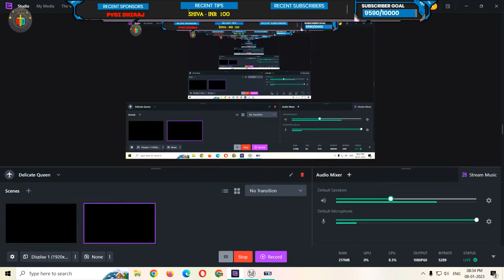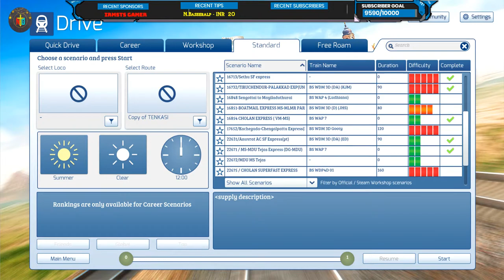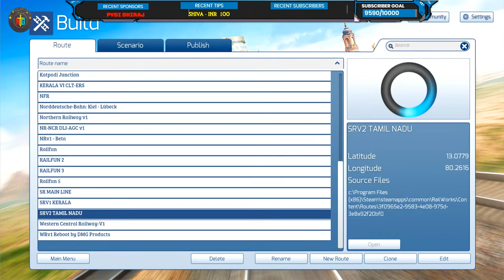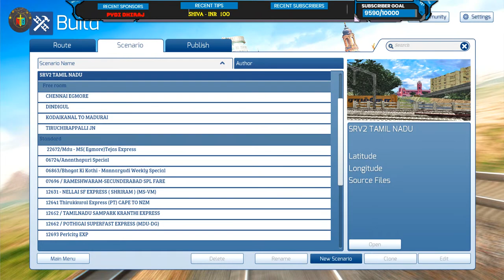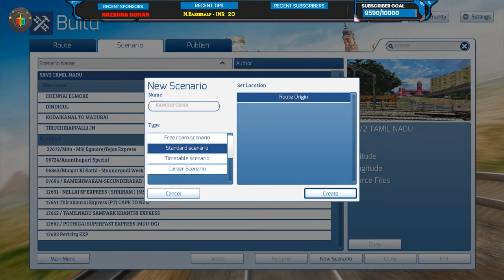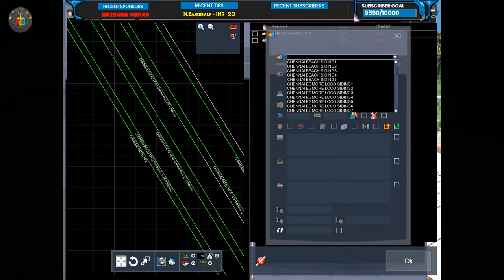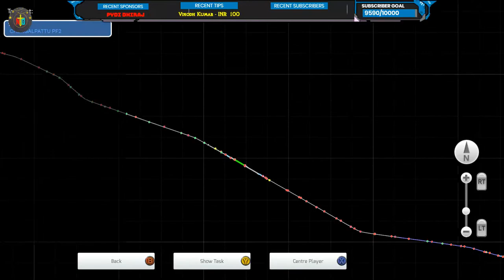Chennai Beach to Tambaram Fast Local | Train Simulator | Railworks 3 | TS 2022 | NTG GAMING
Route : SR v1 Tamilnadu
Scenario By : NTG GAMING
Train Name :  Chennai Beach to Tambaram Fast Local | Train Simulator | Railworks 3 | TS 2022 | NTG GAMING

Train Name : 12693  MS-TN PEARL CITY EXP , 12631  MS-TEN NELLAI EXP ,16723  MS-QLN ANANTAPURI EXPRESS , 12661  MS-SCT POTHIGAI SF EXP , 16127 Guruvayur Express. Coimbatore - Kannur Express , 22639 MGR Chennai Central - Alappuzha SF Express , 22646 Ahilya Nagari SF Express , Quilon Mail Express , 12632 Nellai SF Express  , 12693 Pearl City Super Fast Express

Intel Core i7 4th Generation Processor
Western Digital 240GB SSD
Storage 1TB Seagate HDD
Samsung 4×4 - 1600 , 16GB DDR3 RAM
Asus GeForce GT1050i GDDR4 4GB Graphics Card
Power Supply 500W SMPS
 Monitor Dell P2212HB 22" Full HD Monitor